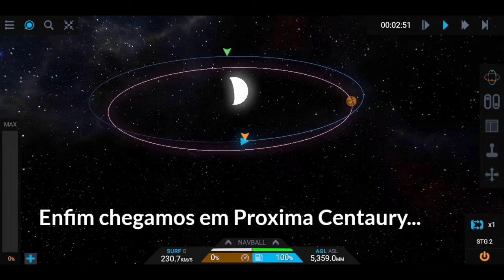Rumo ao Desconhecido - #9 Explorando Próxima Centaury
Galera,neste vídeo nós enviaremos nossa Estação Espacial  para o sistema estelar proxima centaury e exploraremos muitos planetas. Espero que curtam !.

Dispositivo: LG K12